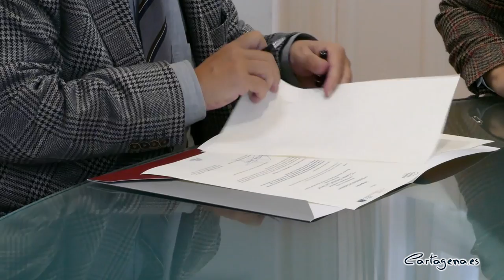Cartagena celebrará un encuentro internacional sobre recreaciones históricas tras su adhesión...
Cartagena será la próxima primavera sede de un encuentro internacional de recreaciones históricas organizado por la red española “Ruta de los Fenicios: Culturas Antiguas del Mediterráneo”, según ha anunciado este viernes, 15 de diciembre, la alcaldesa, Noelia Arroyo, durante la firma del convenio por el que Cartagena se incorpora a la asociación. En el acto ha estado presente la concejal delegada de Turismo, Cristina Pérez; el presidente de la asociación, Arturo Ruiz y la directora del Museo del Teatro Romano, Elena Ruiz.

La Ruta de los Fenicios, la única relacionada con el mundo clásico reconocida por el Consejo de Europa, está compuesta por diez países y en España participan 19 municipios, comunidades, museos y otras instituciones. Con esta adhesión, el Ayuntamiento participará en el desarrollo “El Camino de Aníbal y su época” en el que Cartagena es punto fundamental de la Ruta.

Una de las primeras actividades a realizar tras la adhesión es acoger un Encuentro internacional sobre recreaciones históricas, con participación de ciudades españolas también adheridas a esta red, y de países como Italia, Chipre, Líbano, Malta o Portugal, y contará también con representación de las fiestas históricas de Carthagineses y Romanos, que junto al Museo del Teatro Romano, también forman parte de la Ruta de los Fenicios.

La alcaldesa ha destacado que esta alianza supone “avanzar en la estrategia del Gobierno de crecer como capital turística aprovechando su legado histórico y reforzará nuestra propuesta sobre las rutas culturales del Mediterráneo en la antigüedad y avanzar en un proyecto que pueda ser considerado por la Unesco como una ruta del Patrimonio de la Humanidad".

Se trata de un proyecto que tiene como objetivo "aprovechar la cultura y la historia común para recuperar, estrechar y fortalecer la vieja relación de amistad entre los pueblos del Mediterráneo", ha explicado la alcaldesa. La solidez de la red fenicia y su presencia internacional permitirá al municipio fundamentar mejor el proyecto de Rutas del Mediterráneo en el que trabaja Cartagena.

La Ruta de los Fenicios está compuesta por una decena de países mediterráneos, dos redes transversales y diversas instituciones. En España las instituciones que participan a través de la Asociación Red Española con las comunidades andaluza, valenciana, balear y de la Región de Murcia, además de la Xunta de Galicia, la Ciudad Autónoma de Melilla, y diputaciones provinciales, museos, instituciones y asociaciones.

“Hoy es un día muy importante para nosotros, ya que Cartagena representa un lugar clave y fundamental en la ruta de los fenicios”, ha añadido el presidente de la asociación, Arturo Ruiz. Respecto a la materialización de la ruta, el responsable de la ruta, ha señalado que “ha habido un salto importante, ya que en 2022 somos 36 instituciones, Universidades o Ayuntamientos los que permiten seguir consolidando la ruta”.

Ruiz también ha subrayado que “El camino de Aníbal es la pieza fundamental de la ruta” y ha destacado el “mecanismo de desarrollo cultural de Cartagena”, gracias a iniciativas como las fiestas de Carthagineses y Romanos, que sirven para poner en valor la historia del municipio.